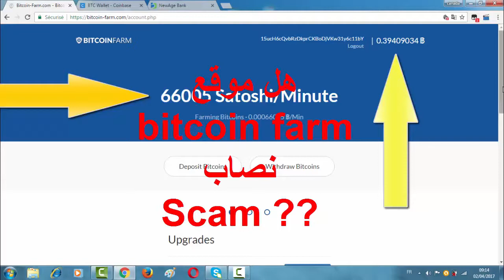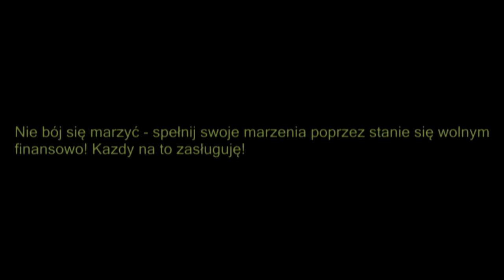Nowy sposób na zakup BTC? Zobacz jak łatwo teraz inwestować w kryptowa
Zaufaj profesjonalistom i zacznij w końcu inwestować!

Wiele osób już z nami zaczęło i nikt nie żałuję!